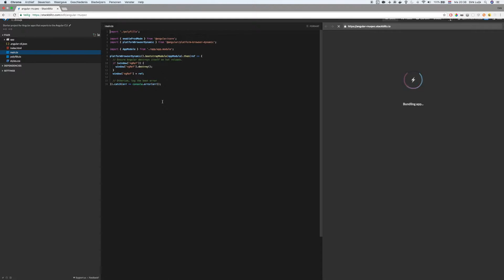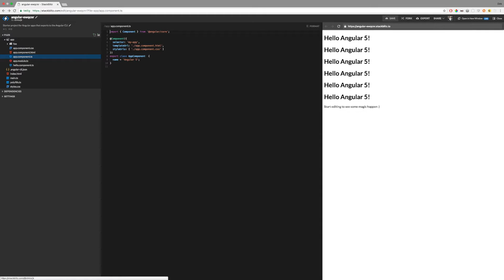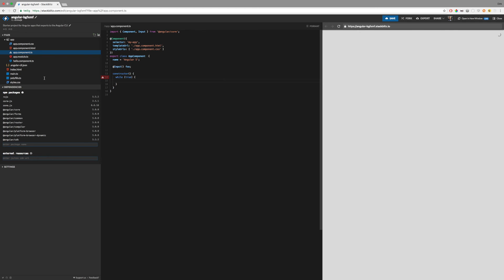Why I love Stackblitz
A short video with some cool Stackblitz features.